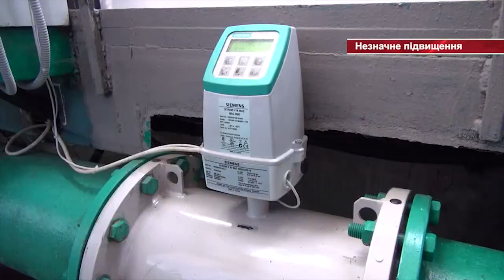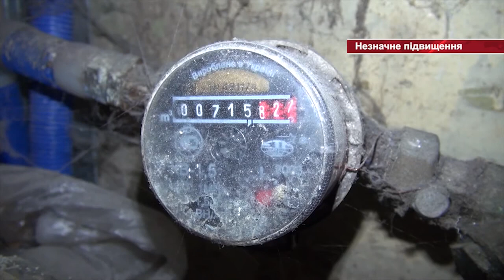ВИШНЕВЕ | Про тарифи на воду та вартість | 2018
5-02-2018 У Вишневому відбулося  коригування, або підвищення тарифу на воду.Прокоментував Олександр Волков, начальник відділу  з  питань  житлово-комунального господарства Виконкому Вишневої міської ради.